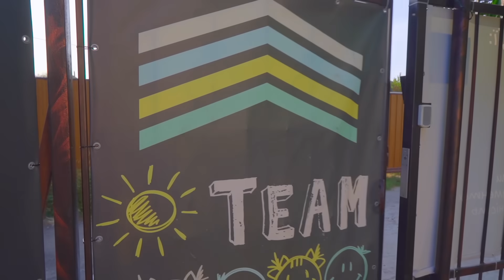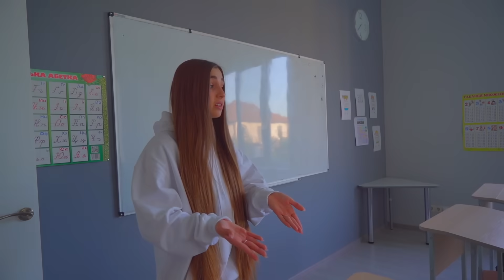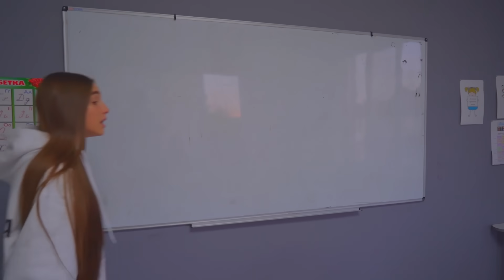Tener amor en la escuela secundaria